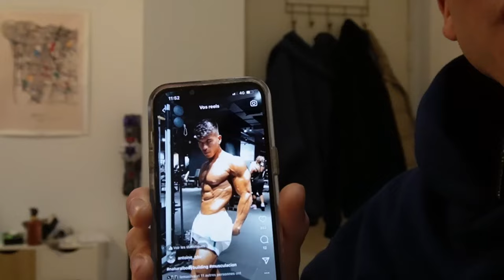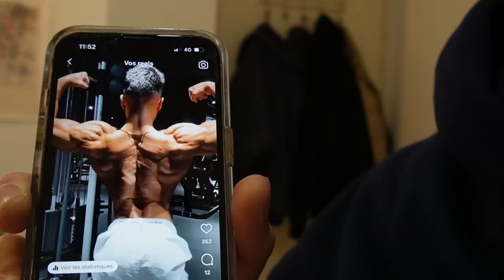Atteindre son PRIME grâce au CHAOS.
maitriser le chaos pour reach ton prime physique

-20% nutrimuscle : GBZ20